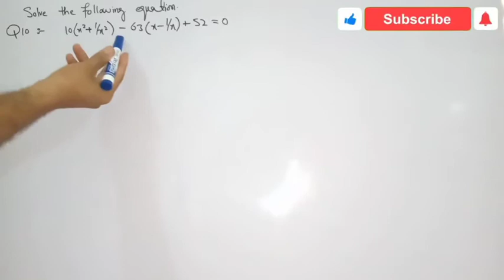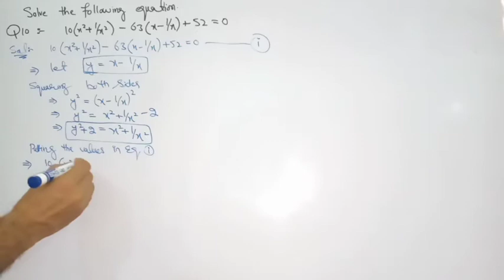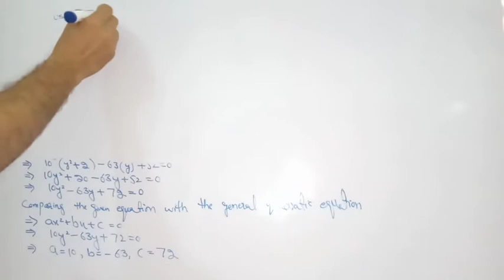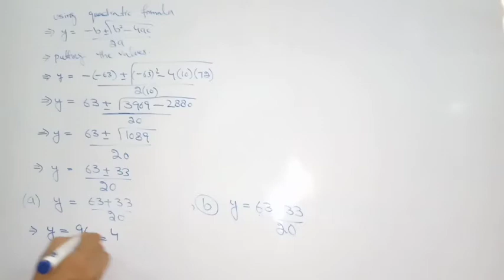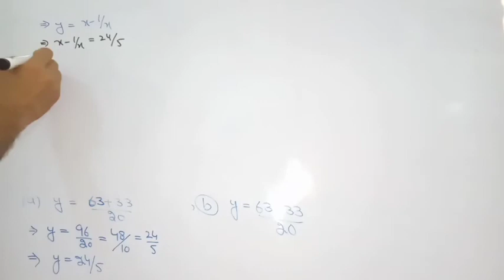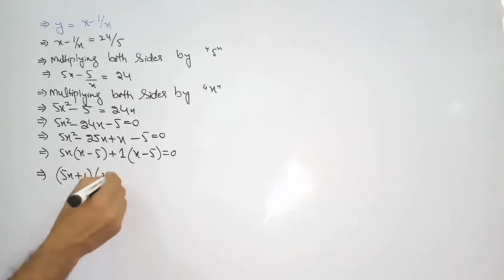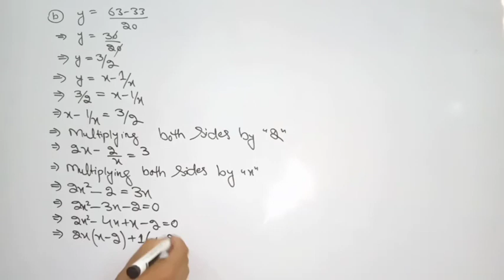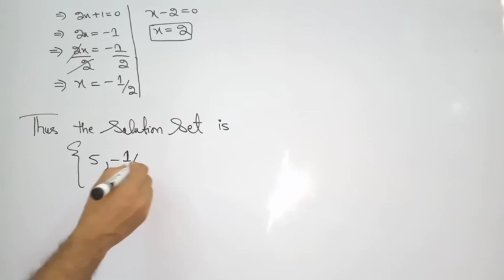10th class maths chapter 1 exercise 1.2 question number 10 || Quadratic equations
10th class maths chapter 1 exercise 1.2 question number 10 | solve the following equations || class 10th maths | learn easy maths